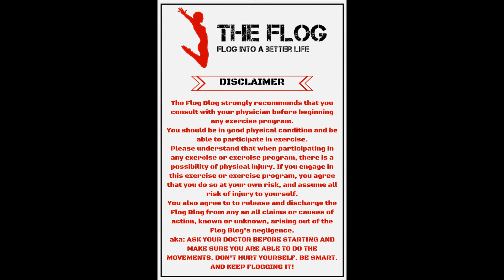Cardio Schmardio at Home Workout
Want me to take you through this workout PERSONALLY? Check out our Fitness to Live Blog Workout of the Day Podcast